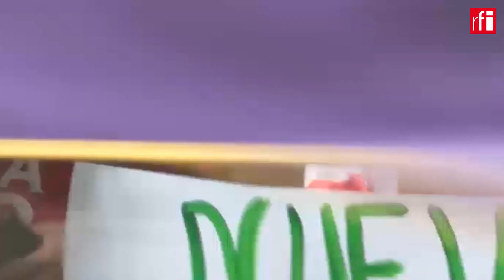Jornal da RFI 14-12-2022 • RFI Brasil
Em destaque nesta quarta-feira, 14 de dezembro de 2022:

- Um terço da França está sob alerta devido à queda de neve.

- Ucrânia afirma que derrubou 13 drones de ataques contra Kiev.

- Castillo seguirá preso em meio a repressão a protestos no Peru.

- Grande a expectativa para o duelo França e Marrocos nesta noite, pelas semifinais da Copa do Mundo.

- Relatório da ONG Repórteres sem Fronteiras aponta um novo recorde em 2022: 533 jornalistas presos no mundo.

Apresentação: Daniella Franco